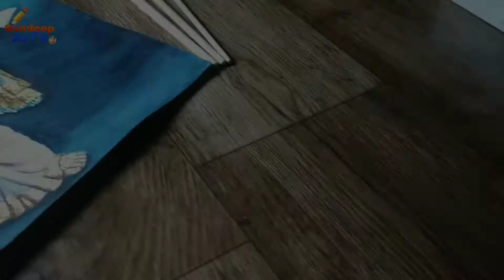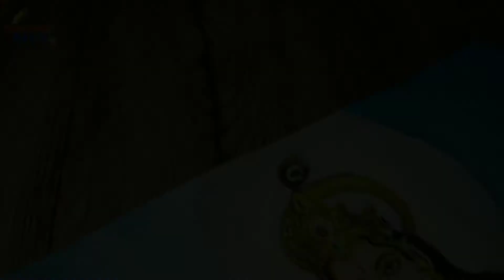sarswati maa|water colour drawing| beautiful painting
jay sarswati MAA drawing and hyperelastic art work .
A lot of time new art work and patience work
reference photograph Pinterest app

sandeep Art's🎨

  drawing material

1.  artist watercolor camel
2. round brush (2,4,6. number)
3. brustro A4 size paper 200gsm rough paper

sandeep Art's🎨

  drawing material

1.  artist watercolor camel (cake)
2. round brush (2,4,6. number)
3. brustro paper 200 GSM rough paper (A4 size)
5. pencil
6. masking tape
7. mop brush